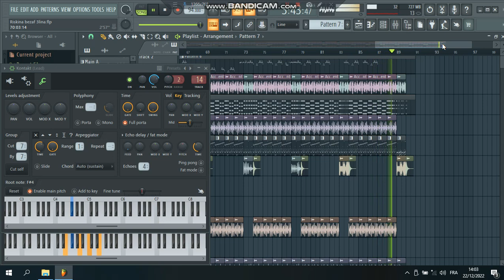موسيقى طيران cheb lotfi ريسكينا بزاف علينا instrumental ray hbaaaal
❤️لا تنسى إشتراك📌ودعم بلايك 👍وفعّل زر التنبيهات ( 🔔 ) لكي يصلك الجديد🔥
لمتباعتي عبر وسائل التواصل الإجتماعي:
instrumental,
 rai instrumental
, rai
, instrumental rai,
 instrumental music,
 rai 2020
, rai instrumental
, sentimental
, rai sentimental
, raina rai instrumental
 ,instru rai
 ,rai music
,instrumental raï
,rai instrumental remix
,rai instrumental music
,rai instrumental beats
,instrumental rai mix,instrumental rap rai
instrumental rai 2021
instrumental
rai 2020
rai algerien,
butme instrumenta,
piano instrumental
instrumental hasni
jdid rai 2021 instrumental